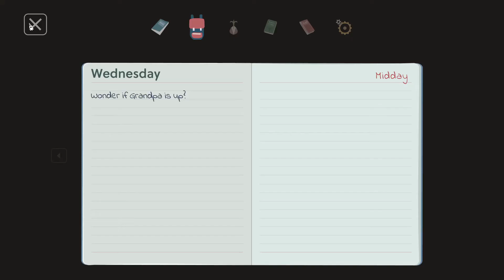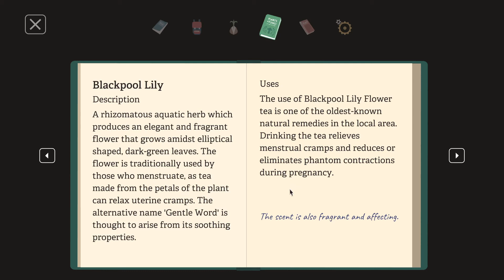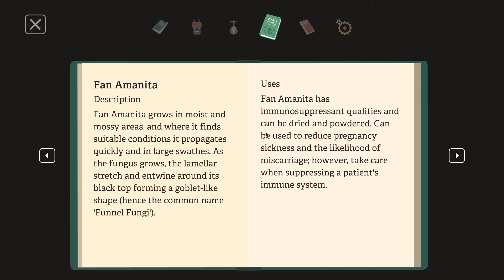Let's Play Mutazione pt 9 A certain kind of sadness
I believe they are referring to Grief.